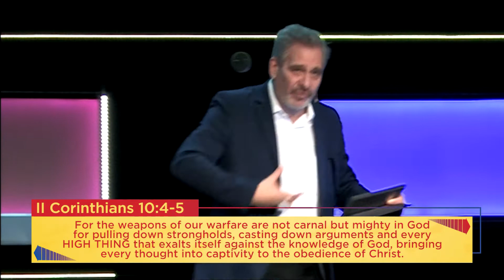Better than Before - Week 4 - In Our Thought Life